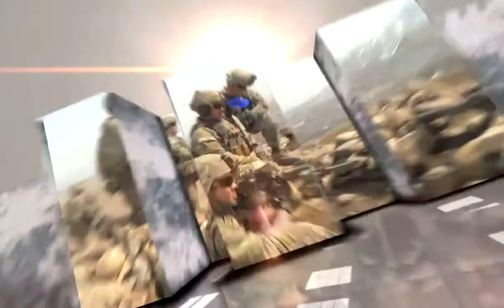Soldiers Update: International Medical Badge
More than 200 service members participate in the US Army Europe's Expert Field Medical Badge testing.